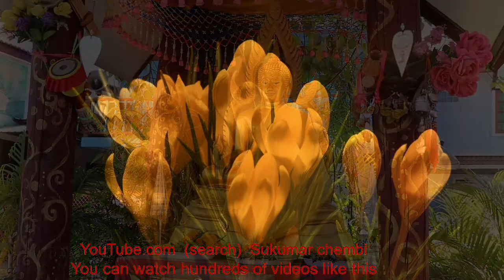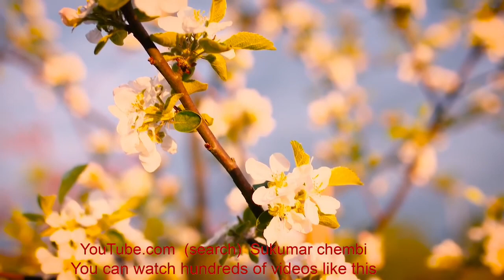Relax mind. # 236. Gods and flowers, places of worship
Gods and flowers, places of worship